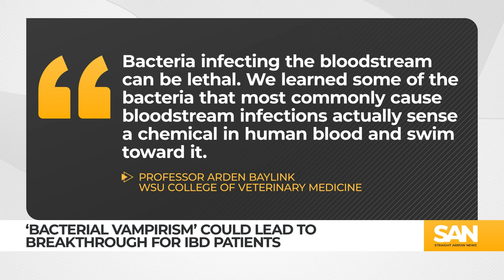Study: Bacteria with taste for human blood could lead to IBD breakthrough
Researchers at Washington State University have discovered that some of the deadliest bacteria likes to feed on human blood. Scientists are calling it “bacterial vampirism.” The new study reveals that these organisms are attracted to nutrients in human blood.